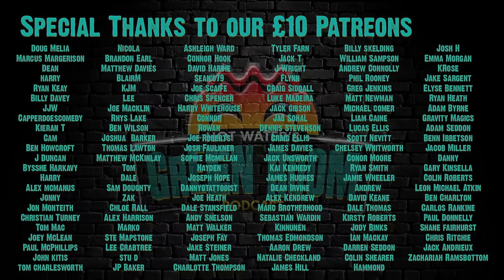#117 With Guest Tom Keegan - Hot Water’s Green Room w/Tony & Jamie